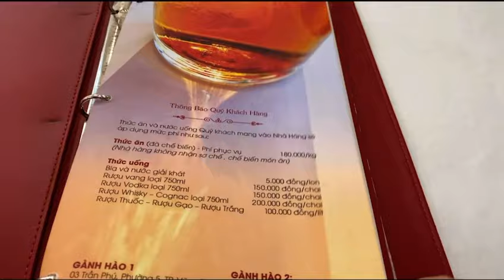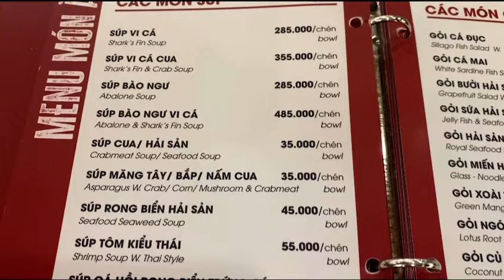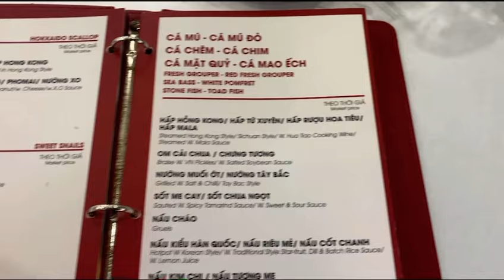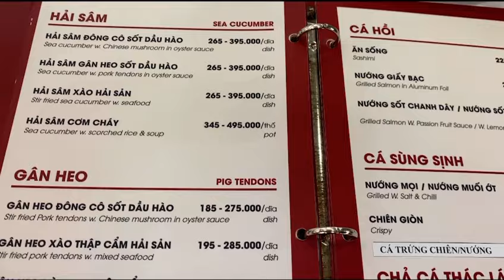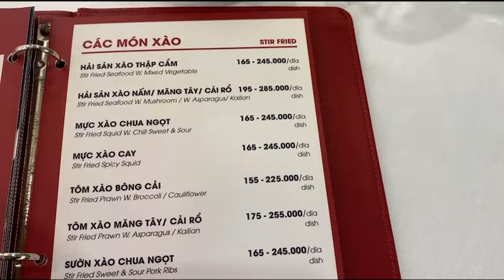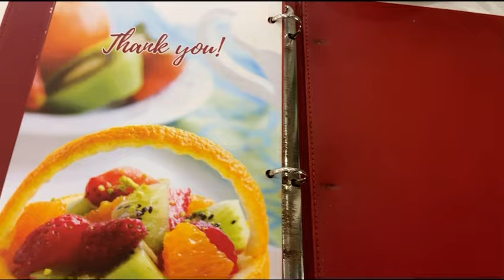Nhà hàng Gành Hào có gì mà du khách đi Vũng Tàu phải ghé ăn